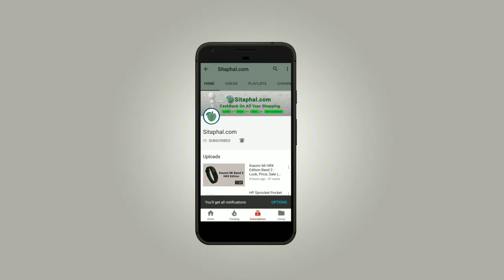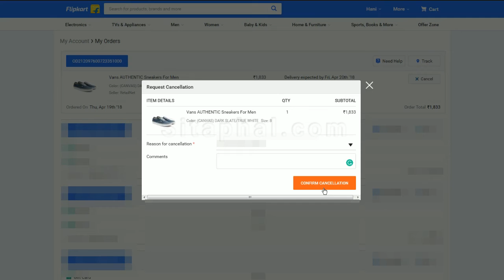How to cancel flipkart order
Hi friends Are you looking for a video that How to Cancel Flipkart Order then here is the video for you.
In this video i will show you how i did cancel my order on flipkart store.